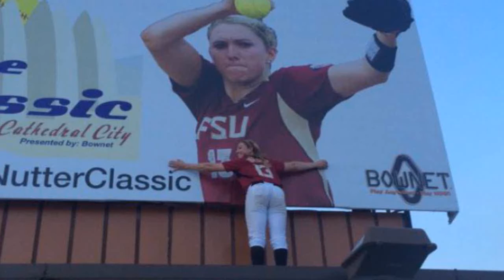On the Beat With Lacey Waldrop of the Chicago Bandits 2016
Back on the Chicago Bandits Beat, we interviewed pitcher Lacey Waldrop.  Lacey talked about her happy attitude, her competitiveness, her billboard and more.
For more interviews with Chicago Bandits, check out our Johngy's Beat Chicago Bandits playlist on YouTube
For more pop culture nuggets, including other interviews, pictures, stories and lots of stuff, check out